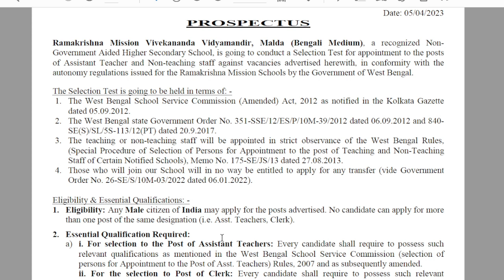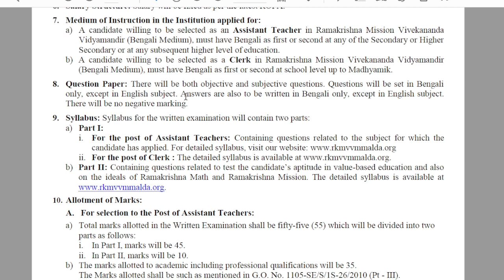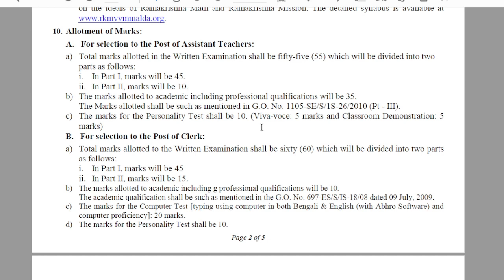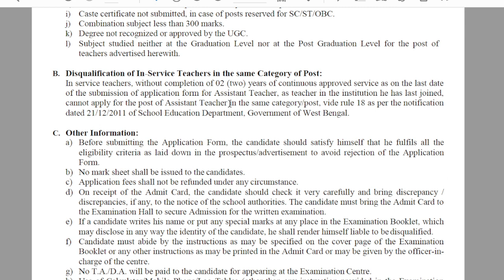Ramakrishna Mission Malda Recruitment 2023 || Apply for Assistant Teacher & Non-teaching Staff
Ramakrishna Mission Malda Recruitment 2023 Notification || Apply for Assistant Teacher & Non-teaching Staff ||

Ramakrishna Mission Vivekananda Vidyamandir, Malda (Bengali Medium), a recognized Non-Government Aided Higher Secondary School, is going to conduct a Selection Test for appointment to the posts of Assistant Teacher and Non-teaching staff against vacancies advertised herewith, in conformity with the autonomy regulations issued for the Ramakrishna Mission Schools by the Government of West Bengal.
In this video we’ll walk you through:
- Important dates
- Age limits, educational qualifications
- Application fee
- Important instructions to the candidates for filling online application form
- Academic score calculation